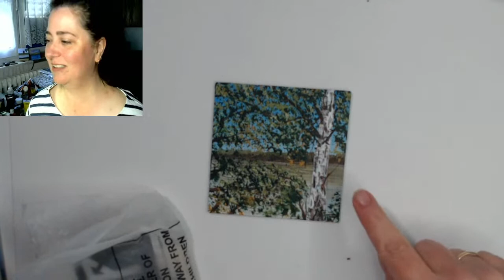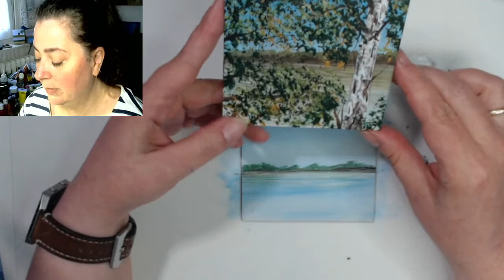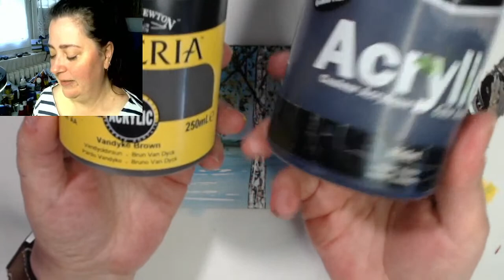Live - dies & das + eine Birke am See mit Acryl malen für Anfänger + Arbeiten mit dem Malmesser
🎨 ***Hier findest Du meine Holzplatten
und meine dünnen Pinsel + Allrounder Pinsel + Naturborsten Pinsel und als Schutz für meinen Arbeitsplatz meine Silikonmatten Meine Empfehlung für Malanfänger ein Acrylfarben Set von Amsterdam 36x20ml oder von Winsor & Newton Galeria Acrylfarben Set 20x12ml Starterset

✨Kreativdenker Paket - Genieße die unendliche Kreativität!

✨Kostenloses Buch Aktion! Starte jetzt in dein selbstbestimmtes Leben! Sicher dir die Verschenkaktion „Deine Unabhängigkeitserklärung” kostenfrei!